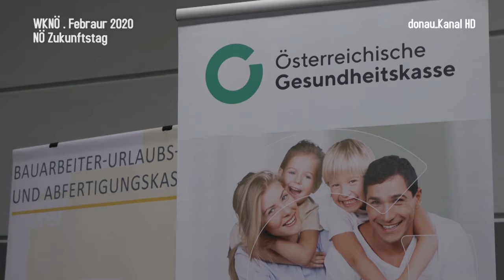WKNÖ . Erster Zukunftstag des Baugewerbes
Im VAZ in St. Pölten veranstaltete die ARGE Baugewerbe ihren ersten „Zukunftstag“. Einen ganzen Tag lang drehte sich hier alles um die wichtigsten Zukunftsthemen der Baubranchen.